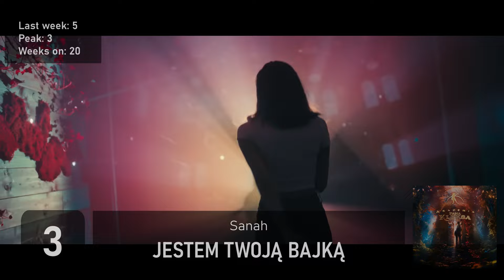Polish Singles Chart | Top 100 | 2024.01.28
Week: Jan 19, 2024 - Jan 25, 2024

polish charts